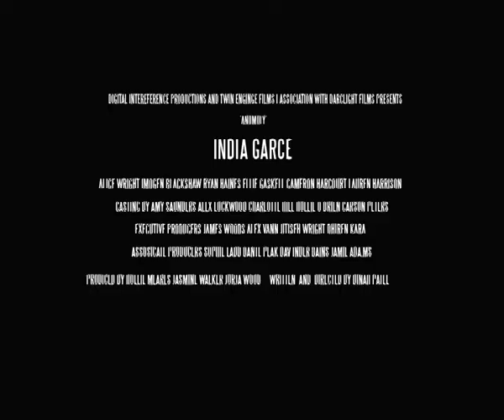anomaly 1st draft - Dinah Patel